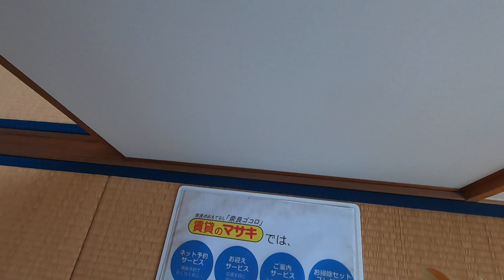【ルームツアー】第6サンコウヒルズ東｜生駒市萩の台駅賃貸｜賃貸のマサキ｜Japanese Room Tour｜011181-4-4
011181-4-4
奈良県生駒市小平尾町386-1にあります評判の良い間取り3LDKマンション【第6サンコウヒルズ東】の物件紹介動画です。

【最寄り駅】
近鉄生駒線「萩の台」駅 徒歩10分
近鉄生駒線「南生駒」駅 徒歩12分
近鉄生駒線「東山」駅 徒歩23分